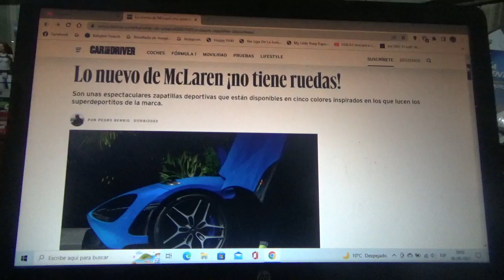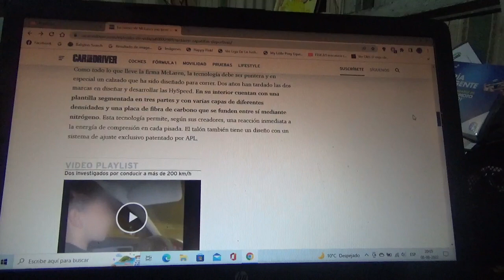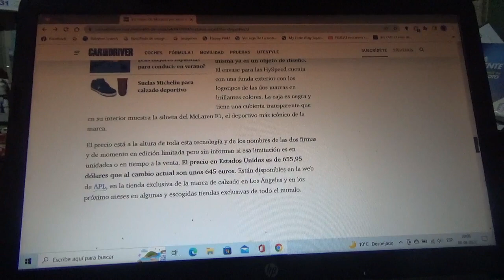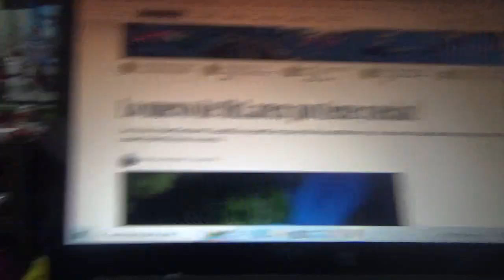Lo nuevo de Mclaren son estas exclusivas zapatillas deportivas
La marca automotriz domiciliada en Woking junto a una firma de calzado domiciliada en Los Ángeles llamada APL estrenaron estas zapatillas deportivas llenas de tecnología y disponibles con cinco colores distintos inspirados en los coches de la firma británica